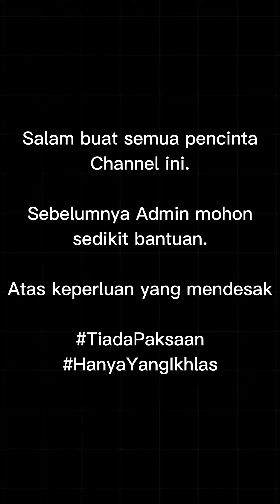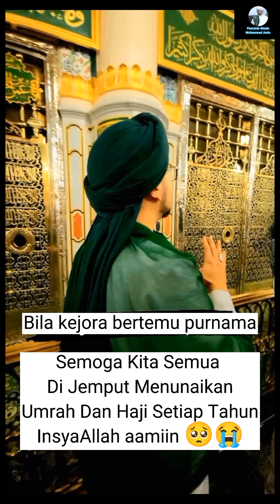Jelas Tak Apa Maula Cakap Tu ?! | Alhamdulillah Begitu Bahagia Sekali Maula Muhammad Amin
Sumber Vd Di Atas👉 TikT*k :
Sumber 50% Edit 50%
🔴 kyan_hiraq

Yang Ingin Menghulurkan Sumbangan

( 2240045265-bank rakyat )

Ribuan Terima Kasih Allah Saja Yang Dapat Membalas Jasa Kalian

Sebarang Pertanyaan Wh*tApps ( 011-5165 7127 )

Nota : Tiada Kaitan Dengan Mana-mana Agensi Ataupun Mana-mana Pertubuhan Ianya Admin Channel Pencinta Maula Muhammad Amin Al Idrisi Al Hasani Sendiri.